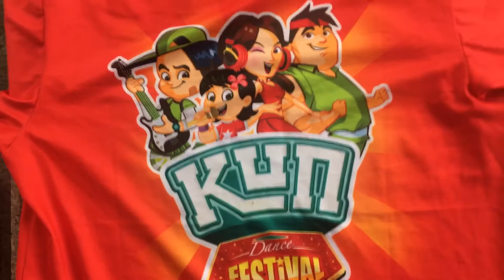Cận cảnh áo sữa kun khô_lô | ទឹកដោះគោ Kun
✅Please press the 👍 button
                       Thank you and see you again ❤️